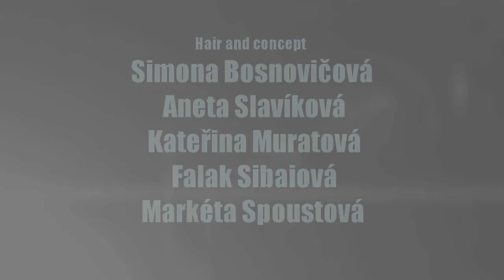NAKED LUNCH hair collection - Salon Petra Měchurová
Sexy, výrazná, neodolatelná. Naked lunch kolekce Salonu Petra Měchurová.

Sexy, strong, irresistible. Naked Lunch Collection by Salon Petra Měchurová.